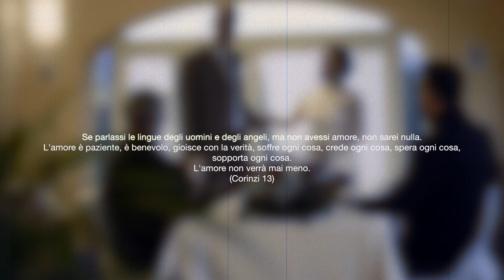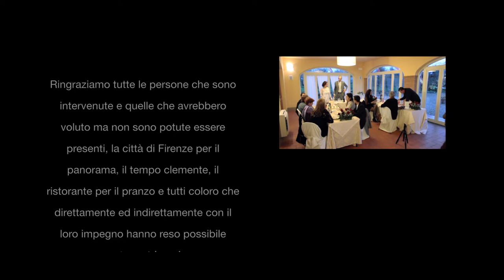Wedding Trailer a Firenze